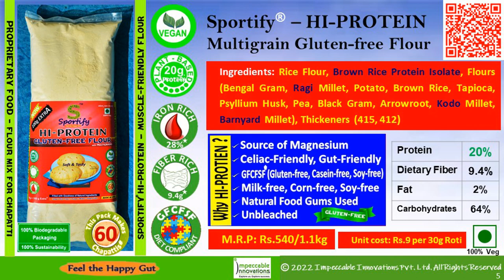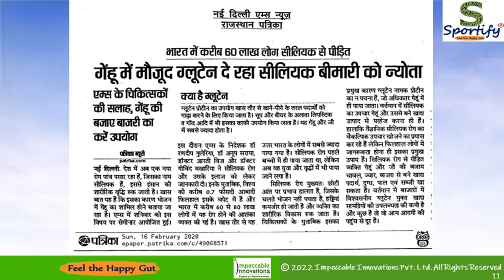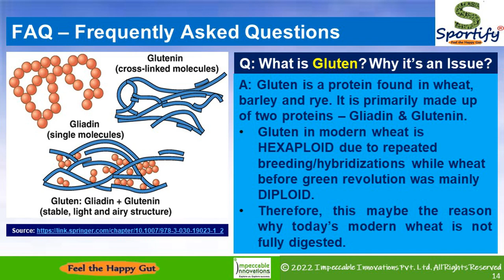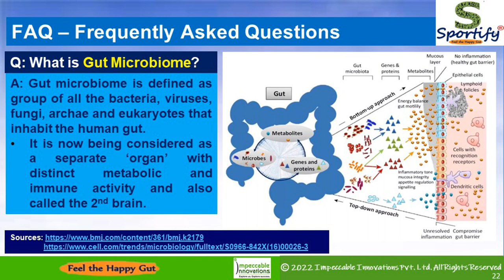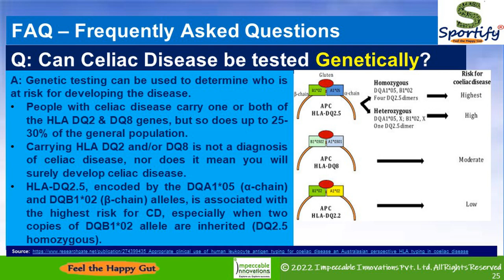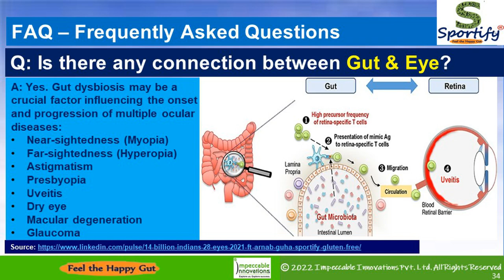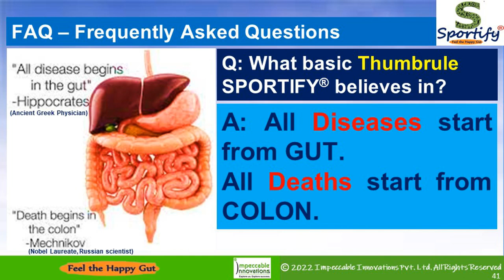SPORTIFY - Gluten-free Foods - Catalog - Feb.2022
SPORTIFY Multipurpose GLUTEN-FREE FLOURS

Free Home Delivery of Sportify Nutritious Gluten-Free Flour range.